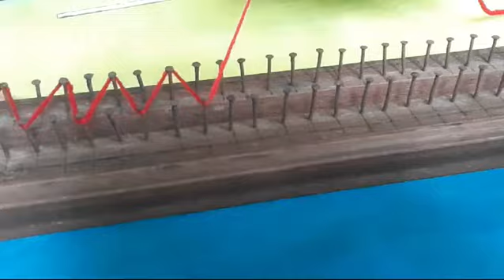How to knit using handmade knitting frame(ගෙදරදීම සාදා ගත් ගෙතුම් Frame එකෙන් ගොතමු)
මෙම පාඩම් මාලාවේ සරලව ගෙදරදීම සාදා ගත් ගෙතුම් Frame එකක් යොදා ගනිමින් පහසුවෙන් නිර්මාණක් කර ගන්නා ආකාරය ඔබට දැන ගත හැකියි..